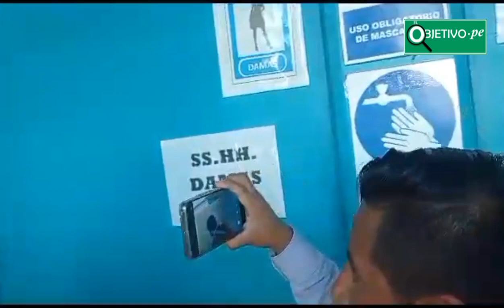El administrador del terminal zonal sur de Puno, Edwin Flores, informó sobre el hallazgo de un bebé